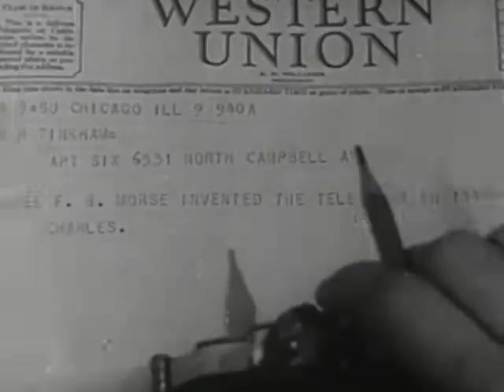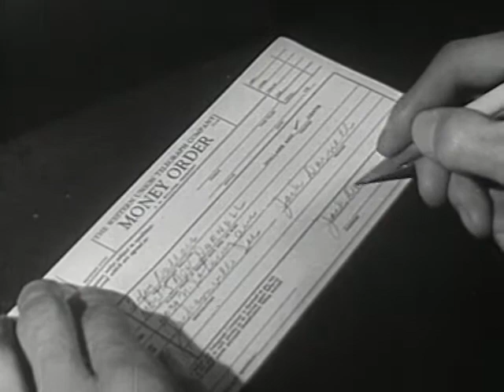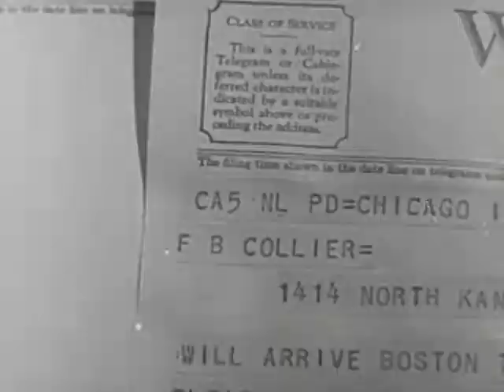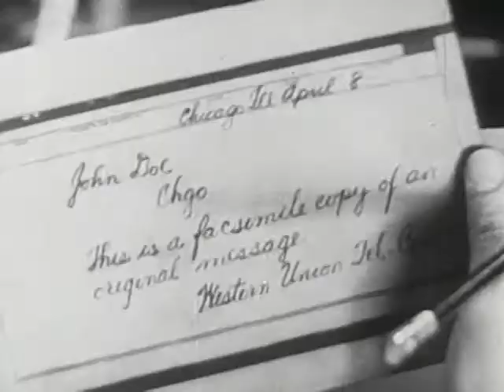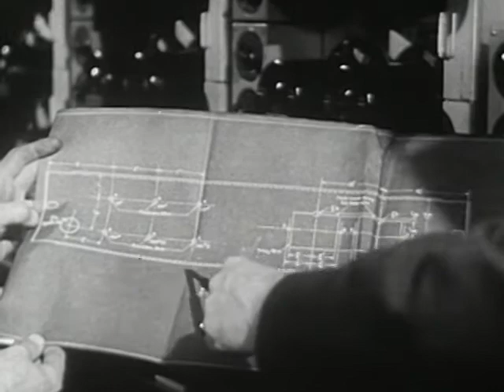Telephone and Telegraph 1946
Some of the cutting edge technologies of the 1940s.